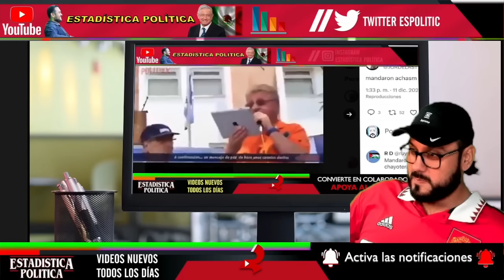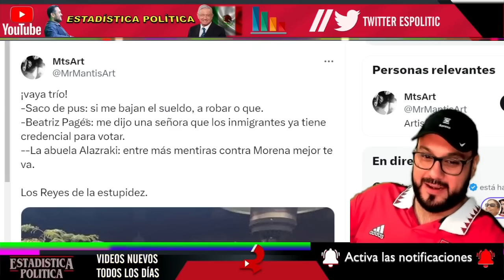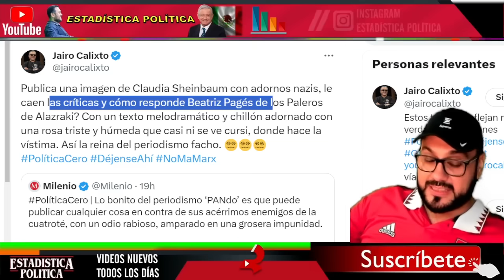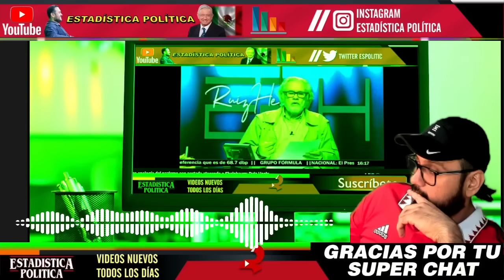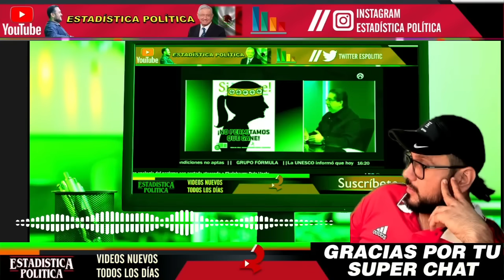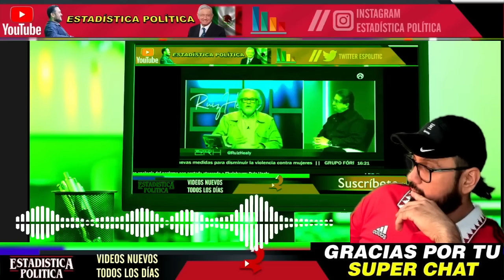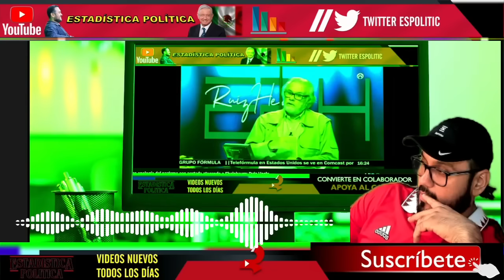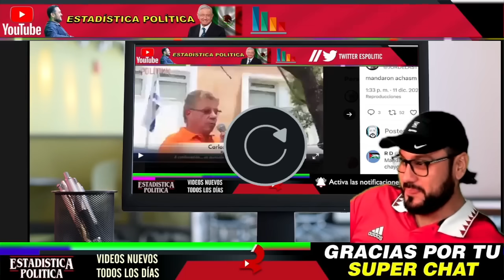YA NO LO SOPORTAN ¡ ABUCHEAN y CORREN a Alazraki !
YA NO LO SOPORTAN ¡ ABUCHEAN y CORREN a Alazraki ! - ESTADISTICA POLITICA

benditasredessociales,noticias,mexico,amlo,pri,pan,prd,lopezobrador,andresmanuellopezobrador